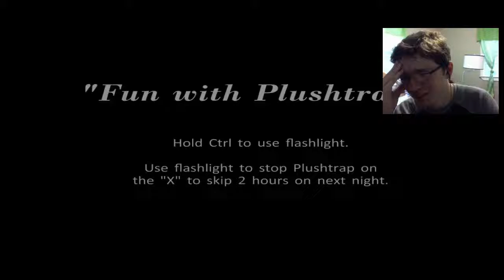RAGE + SCARES = Five Nights at Freddy's 4 (NIGHT 2 BEAT)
Welcome back to some more Five Nights at Freddy's 4, which is by far the scariest and most difficult game of the entire Five Nights at Freddy's franchise!